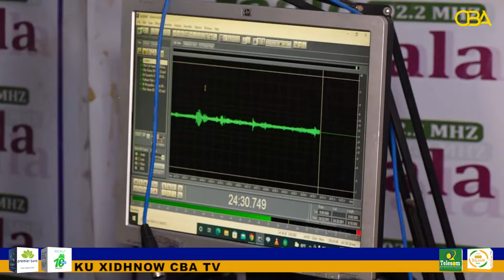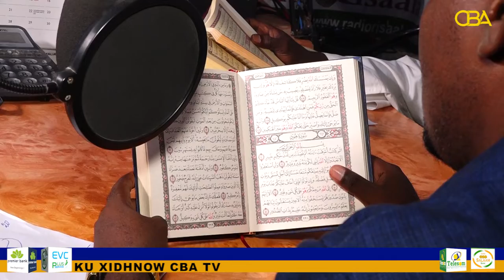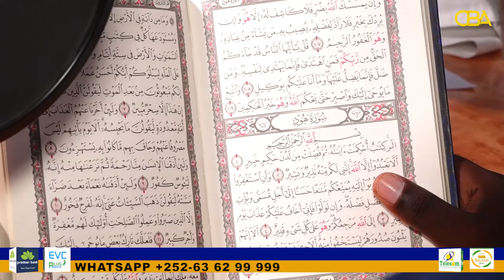Warbixin: Wax ka Baro Radiyaha iyo Ramadaanka!!